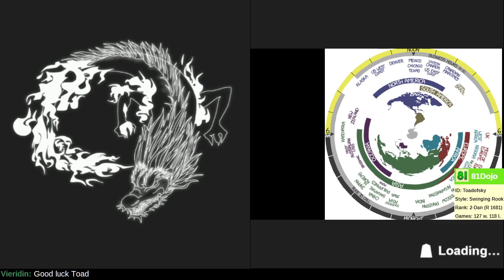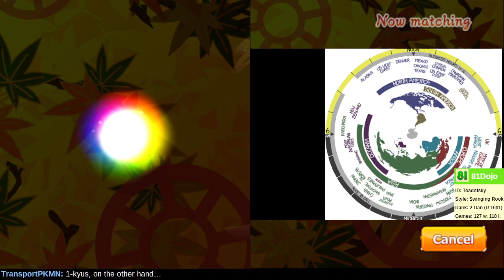[172] Road to 1-Dan on Shogi Wars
A little aggression is a virtue; hyperaggression is a vice.